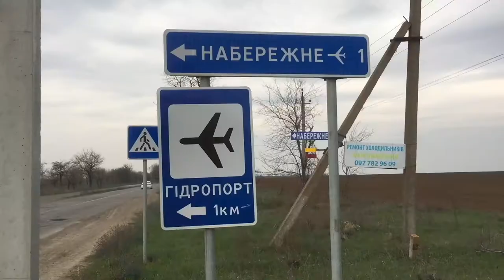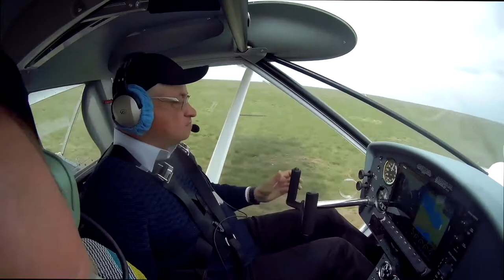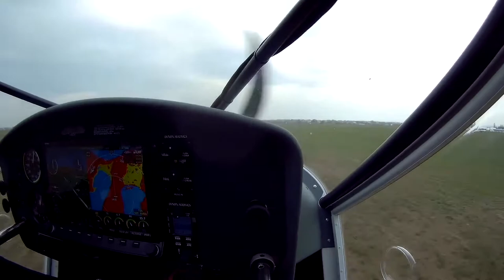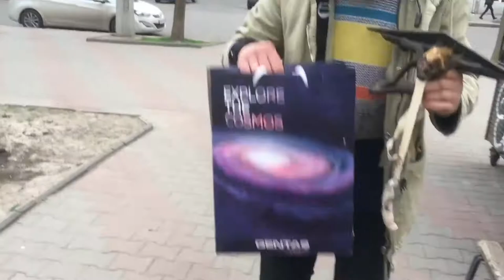Каким может быть День рождения.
Друзья, Спасибо ВАМ!